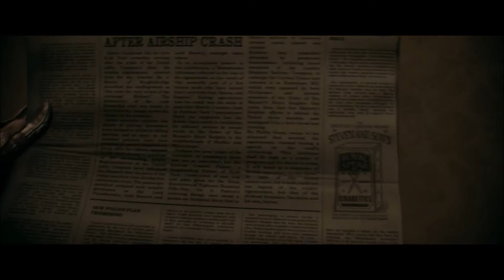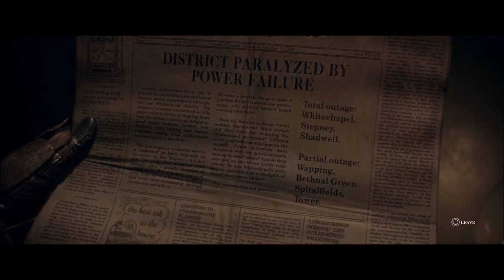THE BREAK IN - The Order 1886 - Chapter Eleven - Part 1 - PS4 Gameplay & Review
Welcome to the next installment of The Order 1886 on PS4, chapter eleven - part 1 of the campaign.  This is a game I highly recommend you get your hands on if you own an PS4, but if your not sure then hopefully this video will help make up your mind!!!

Hope you enjoy, please like the video & subscribe to my channel, more videos will be incoming very soon, plus if you want to join in on the gaming action please just let me know in the comments or on Twitter.

Xbox Live - TommyT999
PSN - TommyT999

In The Order 1886, you'll be transported back to a re-imagined Victorian era London, where advanced technology and mythology collides you join a centuries old battle against a powerful and ancient foe, the Half Breeds. But it's not just mythological beasts you'll be facing as Rebels threaten the Order and the police state they stand for.